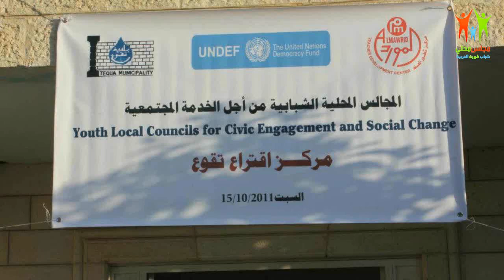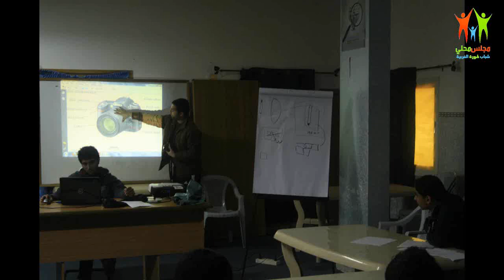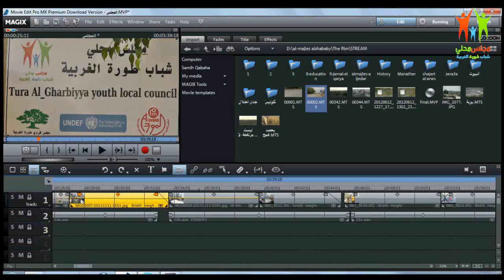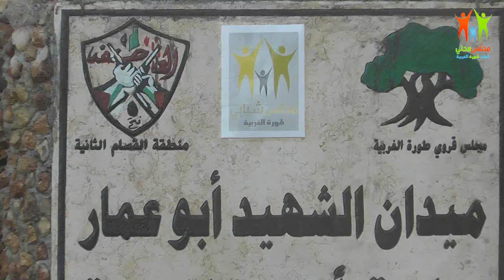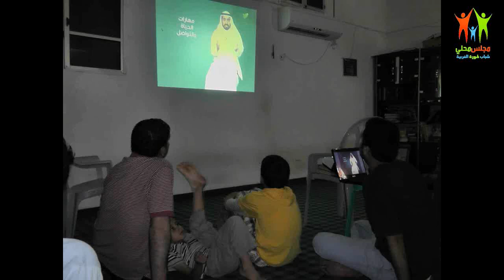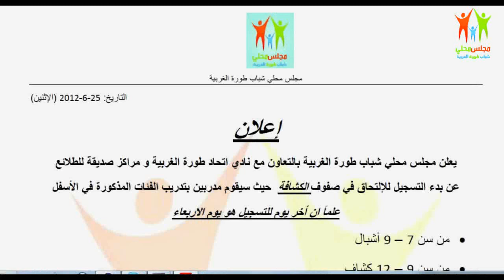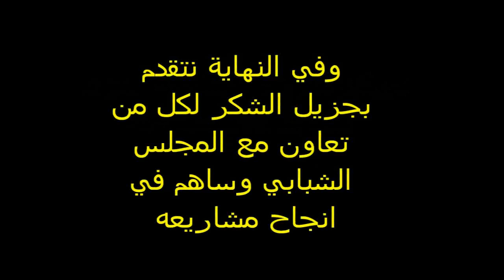Tura Youth Local Council | مجلس محلي شباب طورة الغربية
عرض لنشاطات مجلس محلي شباب طورة الغربية خلال الدورة الاولى من عمله والذي تم عرضه في لقاء مركزي في الخليل جمع كل المجالس الشبابية في الضفة الغربية والبالغ عددها  6 مجالس شبابية ، وهنا نتقدم بجزيل الشكر للداعم الرسمي لنا مركز تطوير المعلم - المورد و الجهات الداعمة له -UNDEF
ومجلس قروي طورة ونادي اتحاد طورة الغربية